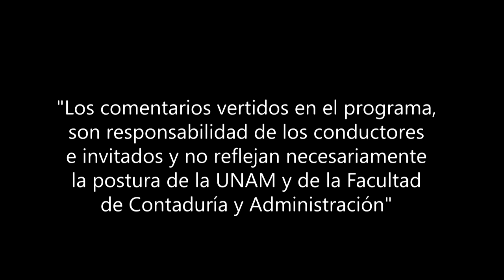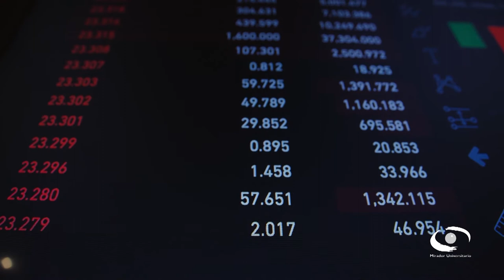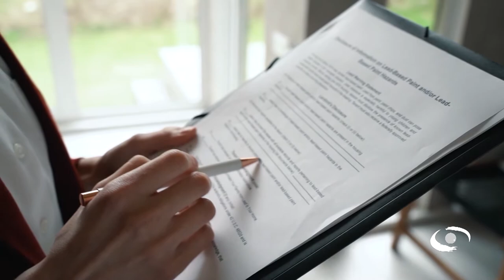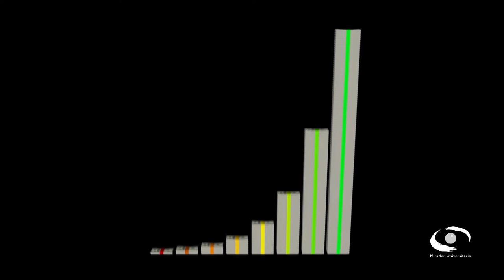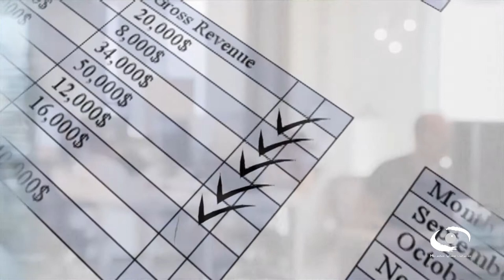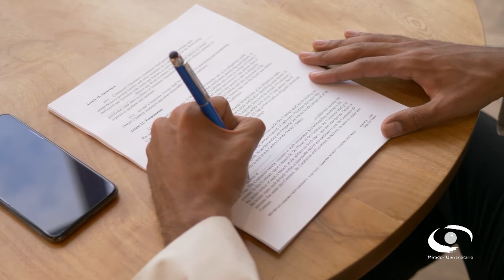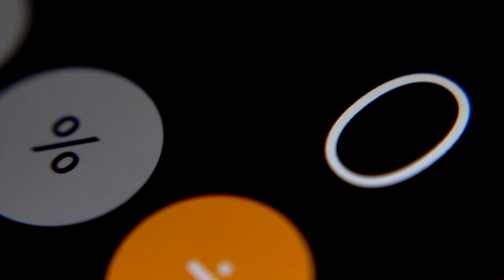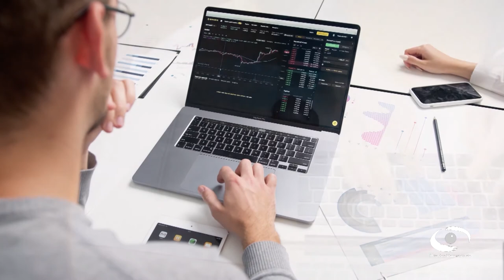Lineamientos para el manejo y custodia de efectivo | 03 Nov 21 | Consultorio Fiscal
Les presentamos el programa "Lineamientos para el manejo y custodia de efectivo" de la serie: "Consultorio Fiscal" en coproducción con la Facultad de Contaduría y Administración transmitido en 2021

En este programa se establecen las políticas de manejo y control de efectivo para dar cumplimiento a los distintos ordenamientos normativos que, en materia de contabilidad y financiera, tanto para personas físicas y personas morales.

Los expertos, explican que el uso de efectivo se refiere al recurso monetario disponible para su utilización que se maneja a través de dinero (billetes y monedas en caja), o bien mediante cuentas bancarias de disponibilidad inmediata.

Mencionan la importancia del registro físico de los movimientos y operaciones del efectivo en caja y que se maneja con billetes y monedas cuya disposición es inmediata para cubrir necesidades de la operación diaria. Así mismo explican que los depósitos en instituciones bancarias permiten la disponibilidad de dinero para el mismo fin, por lo que es necesario llevar registros de todas las operaciones que hagamos con el fin de incurrir en algún ilícito y a su vez sean congeladas las cuentas bancarias.

Transmisión: 03 de Noviembre 2021 por Canal 22.1

Conducción: L.C. y E.F. Miguel Angel Martínez Uc
Invitadas: C.P.C. Rocio Elizabeth Leyva Valdés
Coordinación académica: Dr. José Ricardo Méndez Cruz
Productora de Fiscal.con:  Miriam Alejandra Jiménez García
Diseño gráfico:  L.C.C. Eduardo Peña Hernández
Audio y musicalización: Netzahualcoyotl Jara Vega
Realización: Nancy Audelo Mendoza
Idioma: Español
País: México